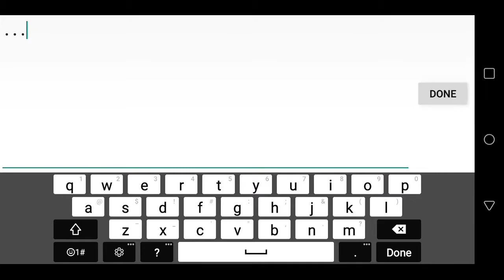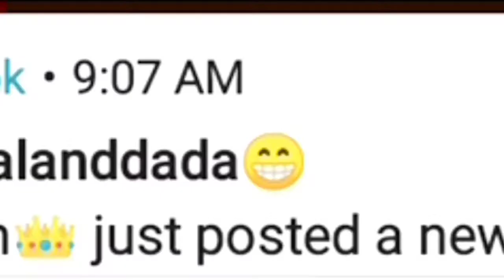I BEAT IT SO FASTT | HeLL 100% By Serponge (Medium Demon) | Geometry Dash [2.11]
GG! so fast but i beat it so Easy this level has good gameplay good consistent 36% to 53%  really cool idk why is said heck bruh oh well.  :D

Demon Difficulty: Medium
Difficulty Rating: 4/10
EpicNess Rating: 9/10
Enjoyment Rating: 80/100